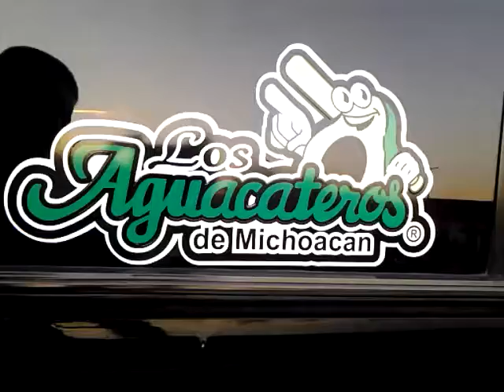AGUACATEROS DE MICHOACAN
PATRON NETO APATZINGAN MICHOACAN VIEJONAS. VISTA HERMOSA MICHOACAN...AGUILILLA MICHOACAN.